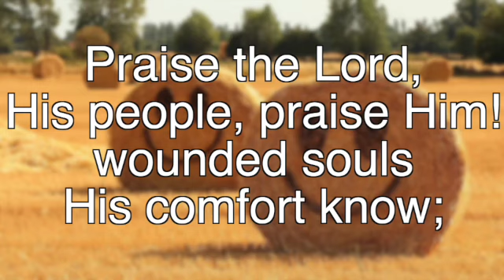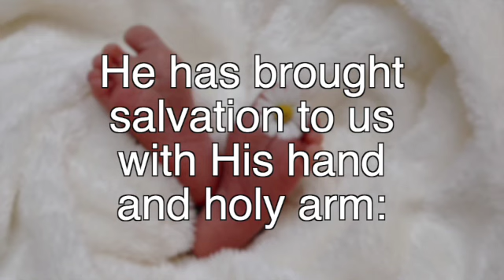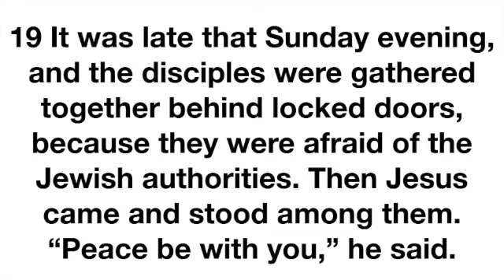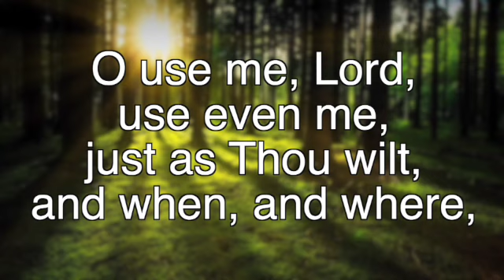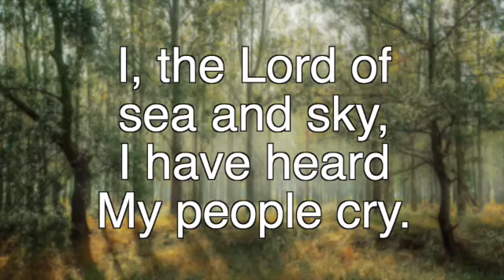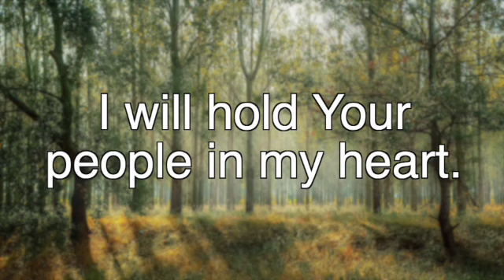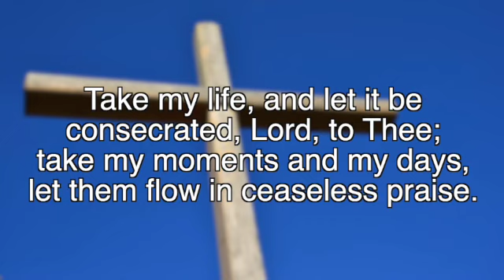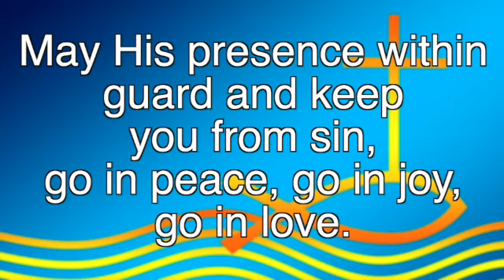Welcome to the East Kilbride West Kirk Church recorded Sunday April 23rd 2023.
Welcome to the East Kilbride West Kirk Church recorded Sunday April 23rd 2023. It’s here on Facebook and on the church website. You can also catch up as the video will be available to watch on Facebook and will also be available on the website for seven days.